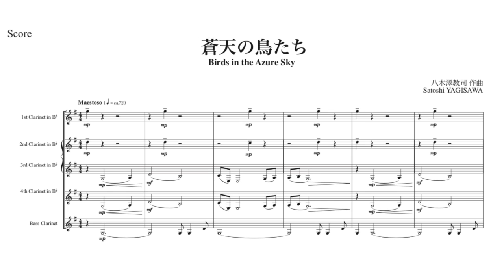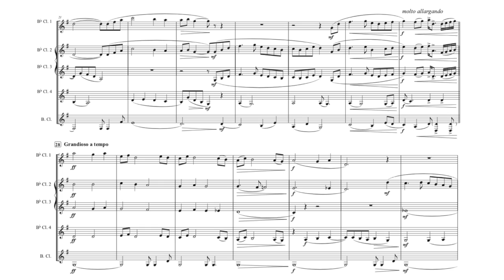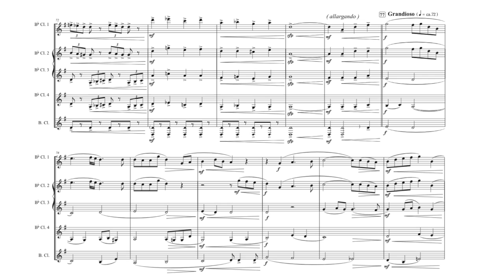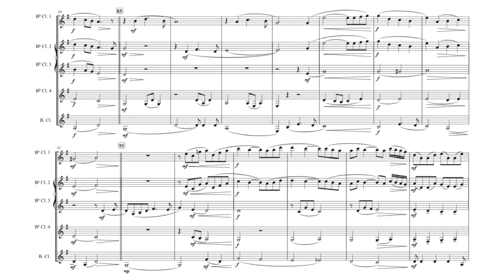［クラリネット５重奏］蒼天の鳥たち／八木澤教司 Birds in the Azure Sky for Clarinet Quintet / Satoshi YAGISAWA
［クラリネット５重奏］蒼天の鳥たち／八木澤教司
［Clarinet Quintet］Birds in the Azure Sky / Satoshi YAGISAWA

出版社…ウインドアート出版
Publisher : Wind Art Publishing

■ 人気恋愛小説「君のとなりで。第９巻」 に「蒼天の鳥たち」が登場！

［曲目解説］
　吹奏楽曲をクラリネット５重奏に改編しました。
　蒼天の空に羽ばたく“渡り鳥の群れ”は、自然や天敵と戦いながらも目的の大地を目指します。そんな鳥たちに、チームワークを大切にしながら日々練習に励む吹奏楽部の生徒さんたちの姿に重ねて描写した作品です。力強い勇気とエネルギー、冒険への旅立ちと困難、目的の大地へ到着、大空へ讃歌を捧げる…このようなシーンを想像しながら書き上げました。
　原典版（標準編成）と小編成版は兵庫県西阪神地区中学校有志（西宮市立浜脇中学校、上甲子園中学校、甲陵中学校、今津中学校、苦楽園中学校、大社中学校、上ヶ原中学校、高須中学校、真砂中学校、瓦木中学校、宝塚市立宝梅中学校、三田学園中・高等学校の１２校）の協同委嘱作品として作曲。石井健昭先生の指揮、西宮市立浜脇中学校吹奏楽部によって2016年に世界初演されました。

［演奏時間：約４分５０秒（作曲者によるカット版）  グレード：３］

■ 神戸女学院大学音楽学部ウインドオーケストラ特別演奏会

■ 吹奏楽コンクール前にチェックすべき重要な３選

■ 格安ドメイン名取得サービス『Xserverドメイン』

八木澤教司（やぎさわ・さとし）

　作曲家。武蔵野音楽大学作曲学科卒業、同大学大学院修士課程修了。吹奏楽曲の代表作は日本のみならずアメリカ、ヨーロッパ、アジア諸国でも幅広く親しまれ“パリ・ギャルド”の名で世界最高峰と呼ばれるギャルド・レピュブリケーヌ吹奏楽団によって新作が初演された数少ない邦人作曲家である。2019年11月9日、天皇陛下御即位奉祝記念式典・国民祭典において天皇皇后両陛下「お出迎えのファンファーレ」に作品が抜擢された他、合唱曲として手がけた《あすという日が》は“希望の歌”“東日本大震災復興シンボル曲”と称され、2011年第62回NHK紅白歌合戦において夏川りみ、秋川雅史の両氏によって熱唱された。“困難を乗り越えれば必ず希望のある未来が待っている”といったテーマを用いた作風はジャンルを超えて世界中の人々を勇気づけている。第21回日本管打・吹奏楽アカデミー賞［作・編曲部門］（2011年）受賞、平成23年度JBA下谷奨励賞を受賞。2020年4月より神戸女学院大学音楽学部にて作曲・音楽理論・吹奏楽を指導している。